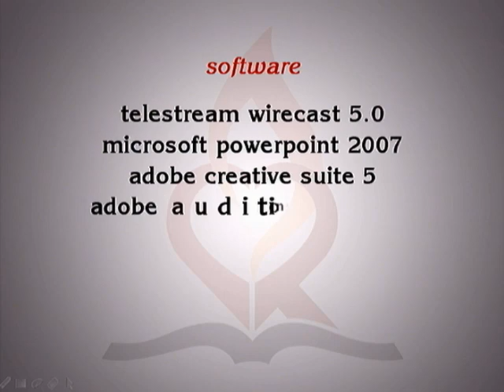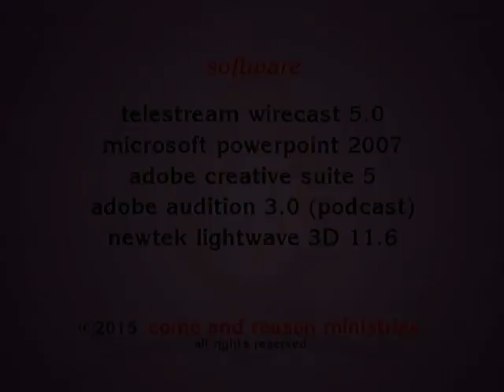2015 Q3 Lesson 11: Paul - Background and Call (Sept. 12)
Dr. Tim Jennings leads the discussion and study of this lesson in the "Biblical Missionaries" study guide for 3rd Quarter 2015.